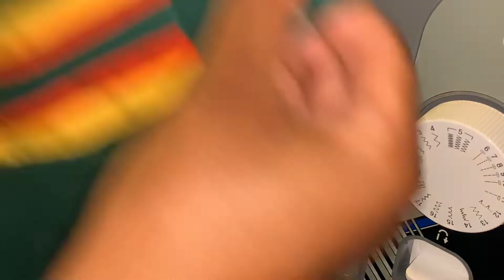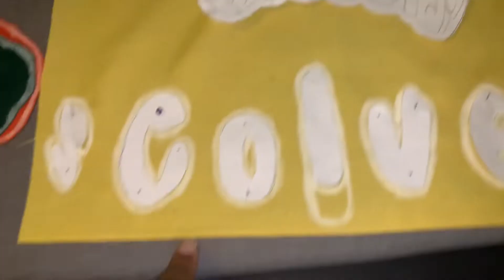BRING IT ON EAST COMPTON CLOVERS DIY COSTUME TUTORIAL| HALLOWEEN 2022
We are back with another Halloween DIY! The east Compton clovers cheer costume was a fun on to make! Let me know down below if you'll try this tutorial! Ask me anything below!

Fabric: Hobby Lobby (order better fabric or go to fabric stores)
Thread: Hobby Lobby
Sewing Machine: Walmart
Recommended Glue: Aleena's Fabric glue